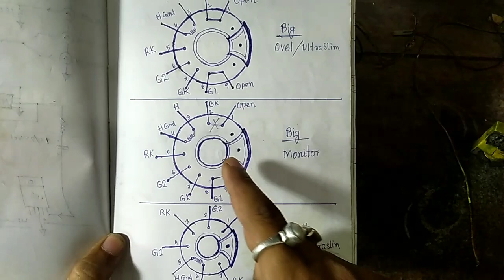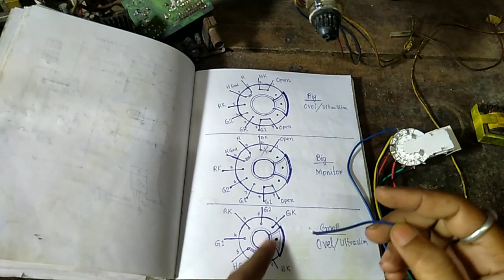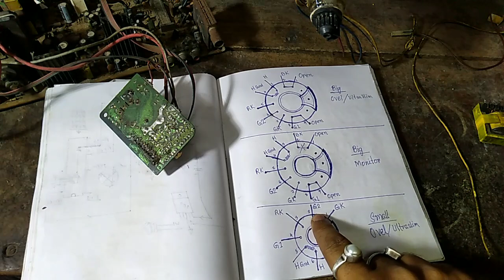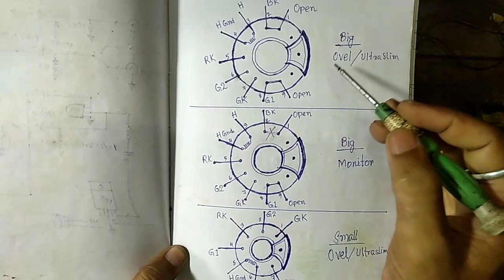All crt tv kit kayse check kare, use Only one picturetube. Testing picture tube.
CRT picture tube.
monitor picture tube.
Colour picture tube.
tv picture tube.
colour crt picture tube.
how to check picture tube.
how to check colour pcb.
how to check colour tv kit.
how to check tv kut.
tv repair Hindi.
tv repairing hindi.
taranga electronic.
ultra slim picture tube.
normal picture tube.
nirmal crt picture tube.
flat picture tube.
Oval picture tube.
computer picture tube.
colour picture tube.
tv picture tube.
picture tube par pcb test.
picture tube par colour tv kit testing.